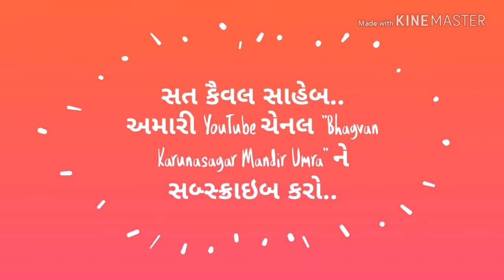ગ્રંથ વાંચન : દિવસ ૨૮ : ૯ સપ્ટેમ્બર ૨૦૧૮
આ વિડિયો માં અમે કેમેરા પોઝિશન માં બદલાવ લાવ્યા છીએ.તેમજ શૂટ કરવાની પદ્ધતિ માં પણ ફેરબદલ કર્યો છે.
આપને અમારો આ પ્રયાસ કેવો લાગ્યો એ જણાવશો.